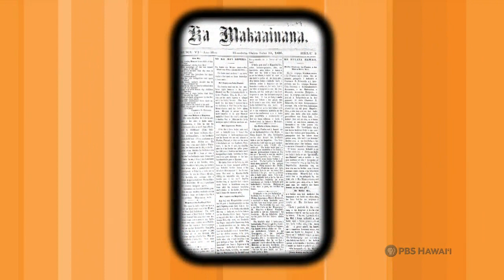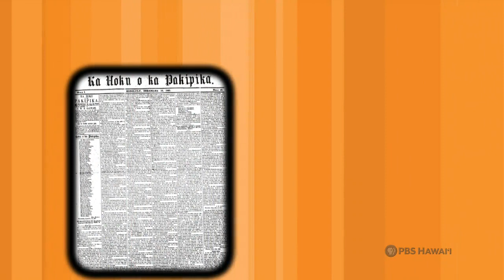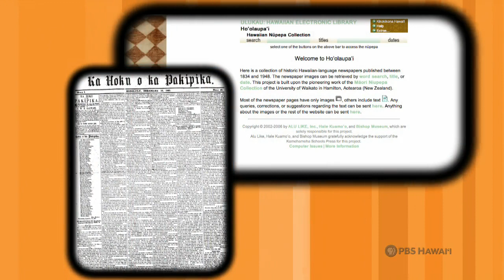Puakea Nogelmeier, Part Two | Long Story Short with Leslie Wilcox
Original air date: Tues., Mar. 16, 2010

Puakea Nogelmeier on the Hawaiian Language:

In part two of her interview with the Hawaiian language scholar, Leslie Wilcox talks with Puakea Nogelmeier about this thirty years of work perpetuating an appreciation of the richness and intricacies of the Hawaiian language and culture. They also discuss the herculean task of translating into English the 500 page “Epic Tale of Hi’iakaopoliopele,” and Puakea’s collaboration with others to translate into English many 19th and 20th century Hawaiian newspaper articles and put them online. Puakea also explains the true meaning of the word kaona (it’s not what most people think), and what it’s like to be the voice of The Bus.